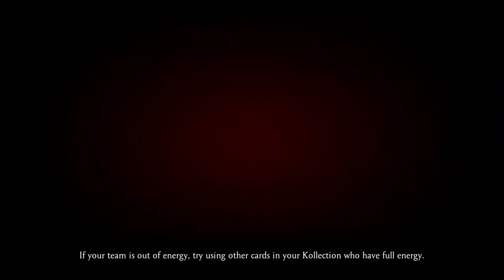Me playing MortalKombat on mobile